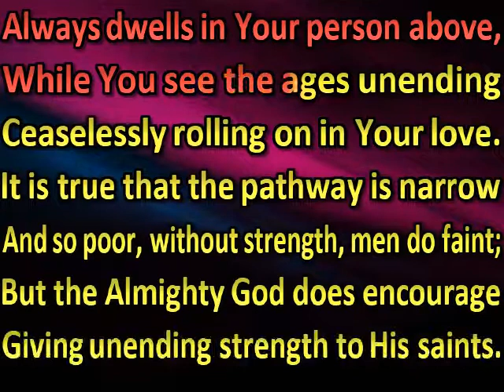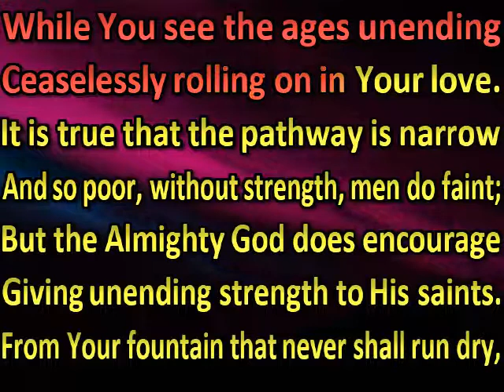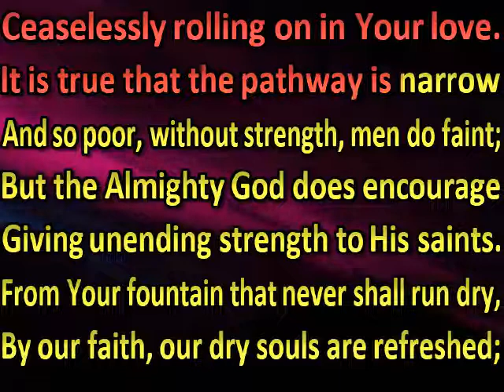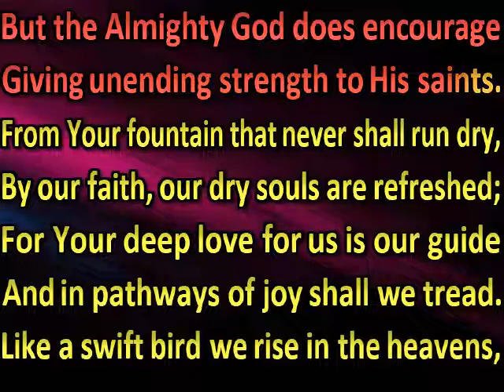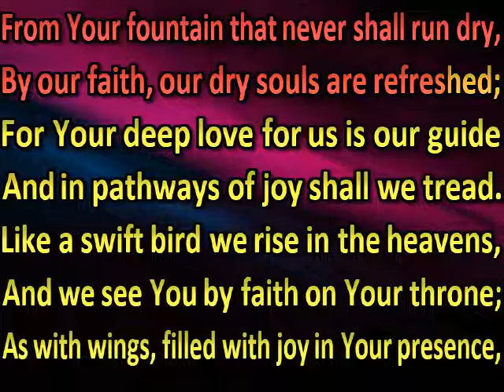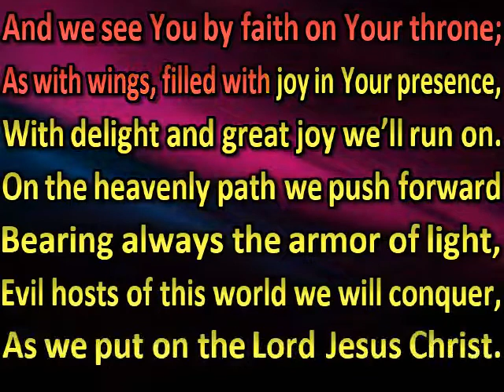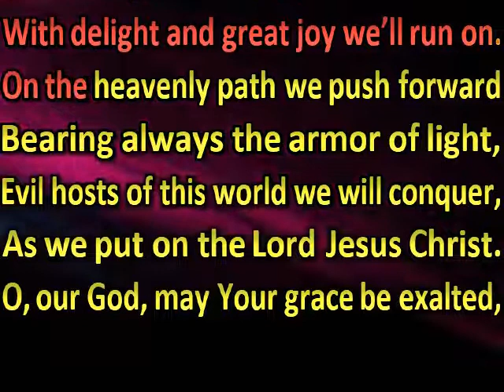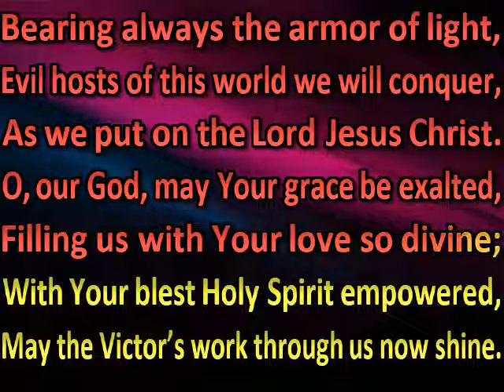O Our God, Your great, infinite power